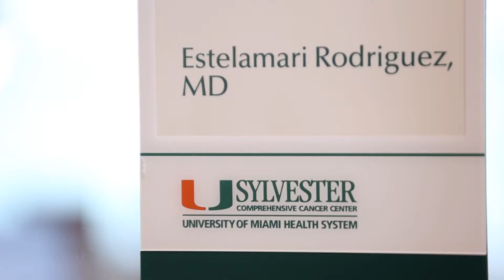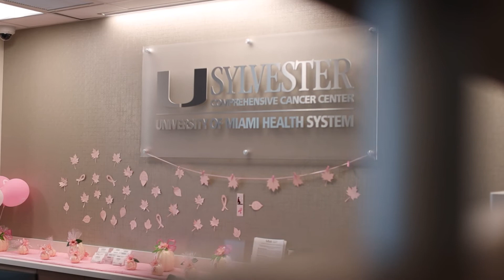Focusing on You: Lung Cancer Cases on Rise in Non-Smoking Women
Estelamari Rodriguez, M.D., M.P.H., a thoracic oncologist and Associate Director of Community Outreach at Sylvester Comprehensive Cancer Center, discusses an increasing number of lung cancer cases in non-smoking, younger women and the targeted therapies being used to treat them. Wendy Reyes is one of those patients.